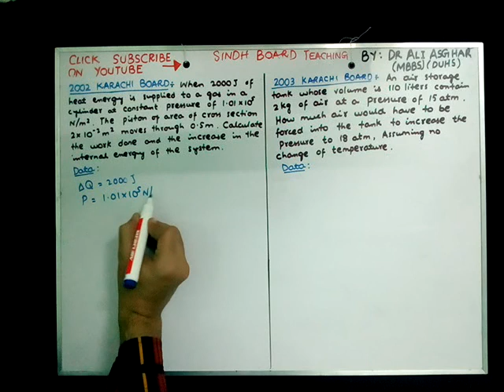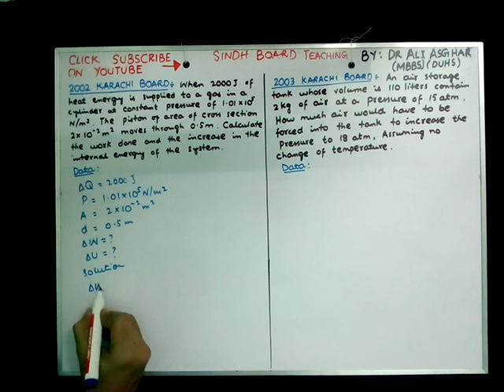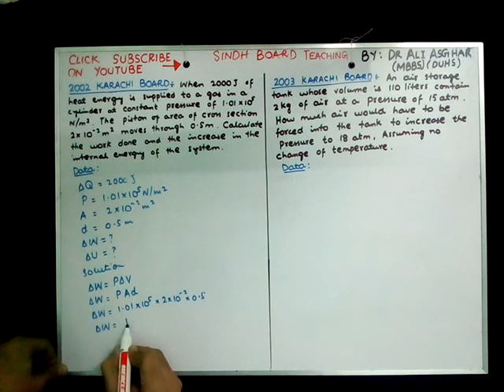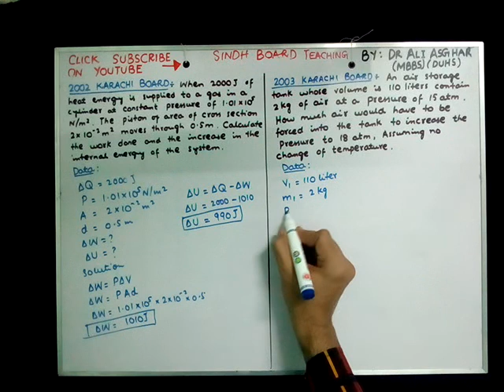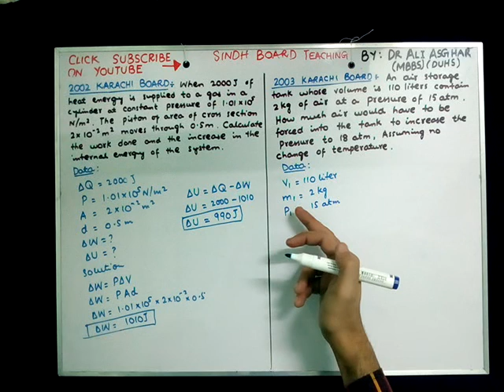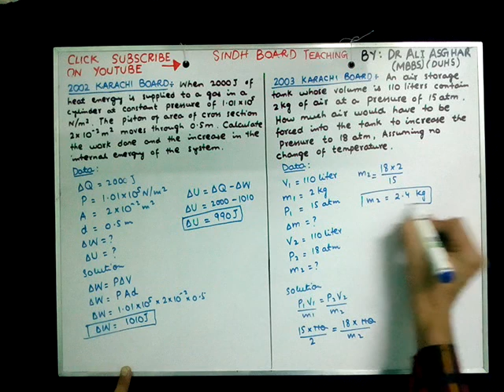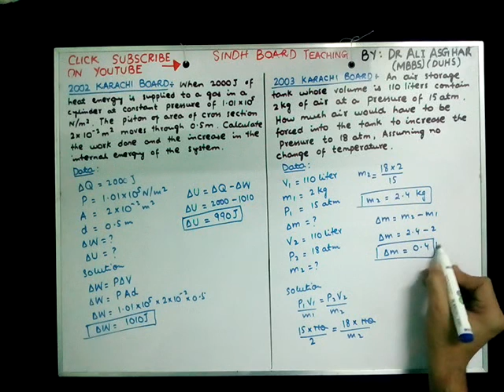XII Physics Topics " Past Papers Numericals of Chapter 11 Heat" Lecture 1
XII Physics Topic " Numericals of Past Papers of Chapter 11 Heat" Lecture 1 By: Dr Ali Asghar